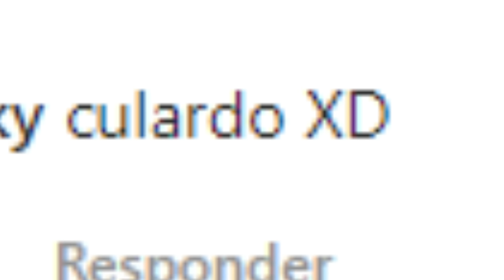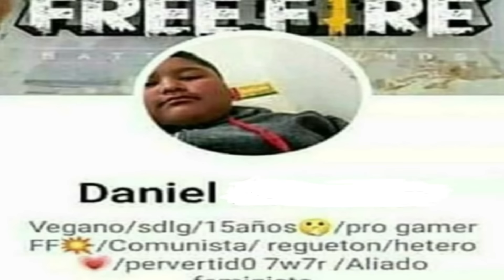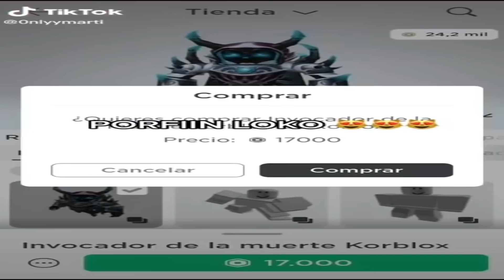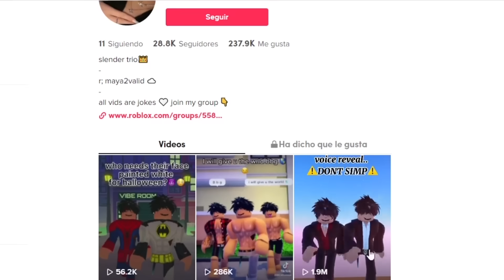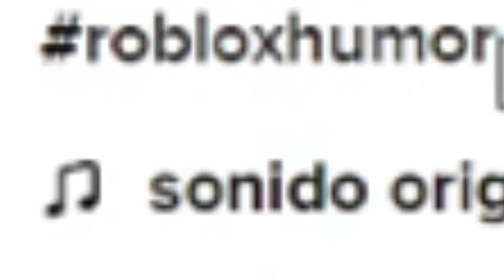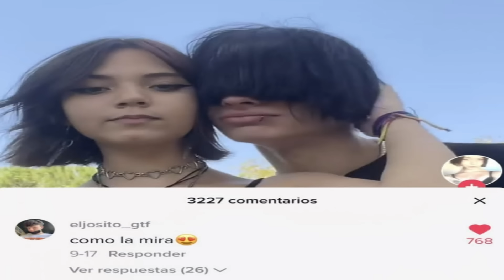Estos TIKTOKS de ROBLOX Llegaron DEMASIADO LEJOS *MUY CRINGE*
hoy vamos a ver los tiktoks de roblox que dan mucho cringe y eso.

este vídeo solo busca entretener